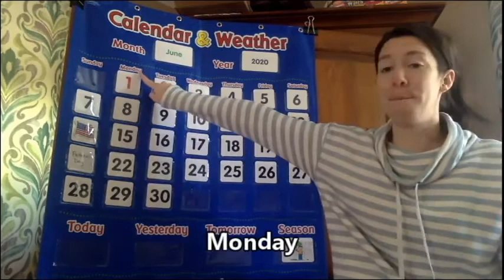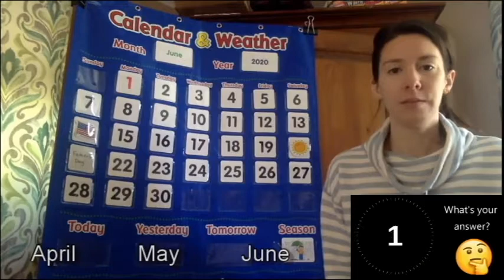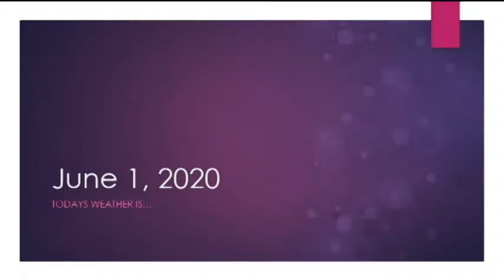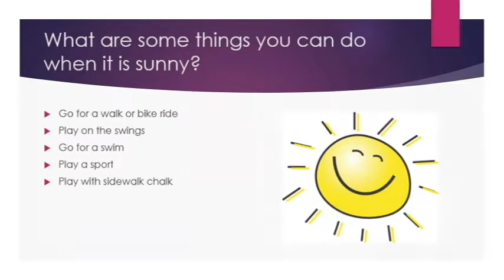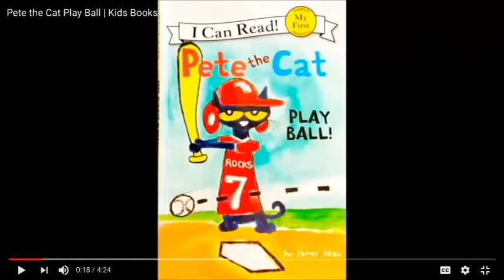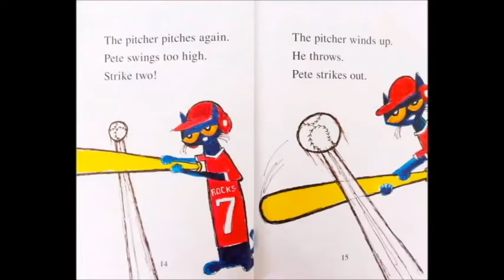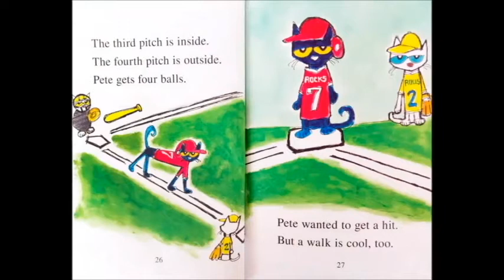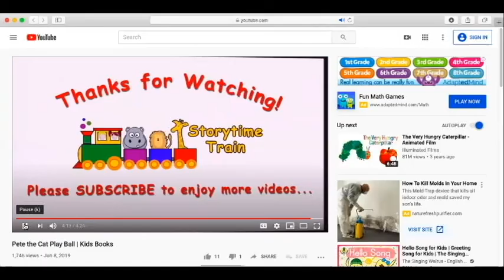June 1st, 2020 Circle Group